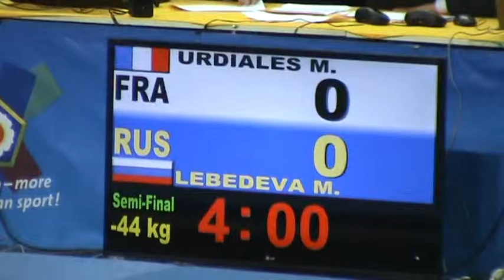EJU European Cup for juniors under 21 St-Petersburg